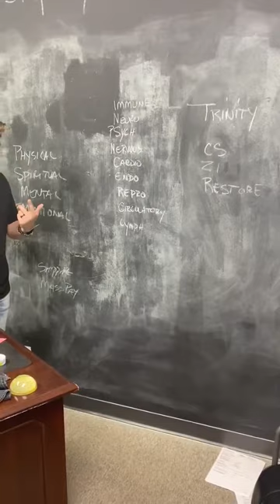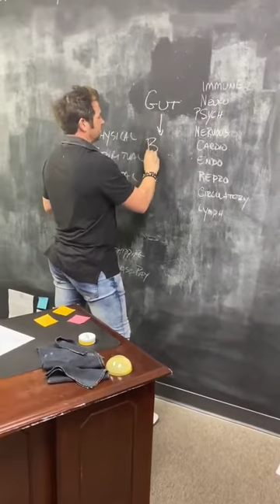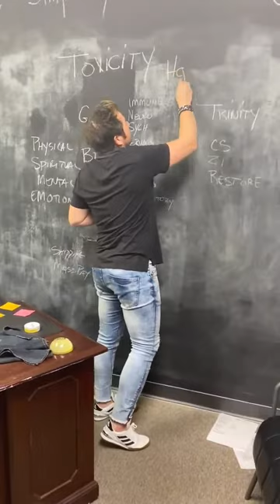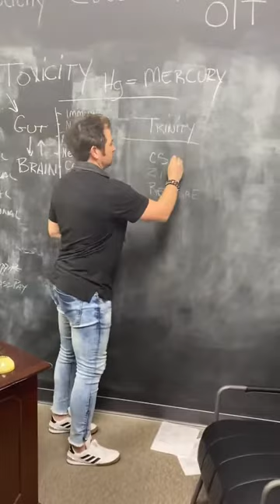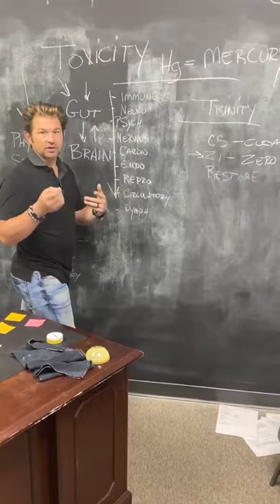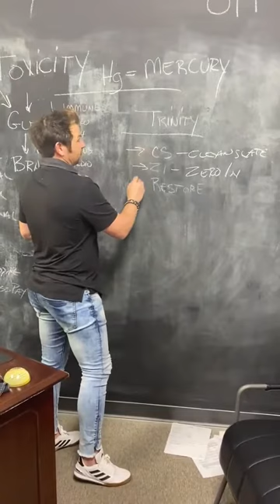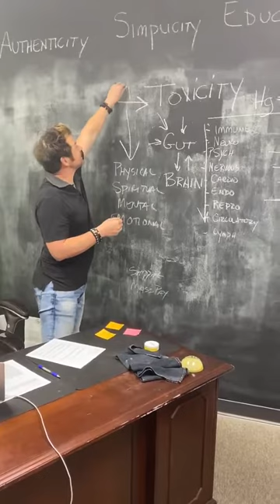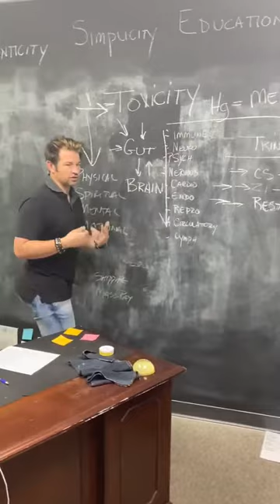Clayton Thomas - 'ROOT TRINITY' Why CleanSlate, Restore & ZeroIn?'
Is health and happiness a complex process that can only be explained by the "gurus" or can there be a much simpler method to solve the foundational components which reside around the cause and the crucial effects of the toxic environment surrounding us.

We do not aim to diagnose, treat, cure or prevent any illness or disease. You should always consult with a doctor or other health care professional for medical advice or information about diagnosis and treatment. The information in this presentation has not been evaluated by the Food & Drug Administration or any other medical body.